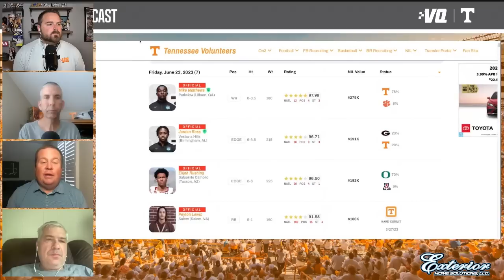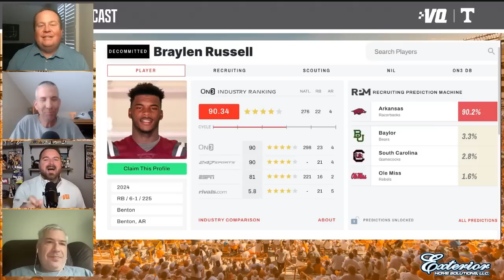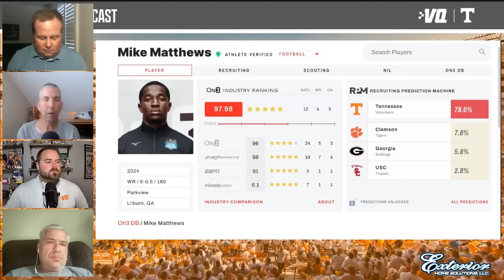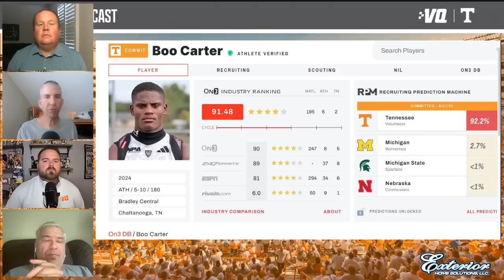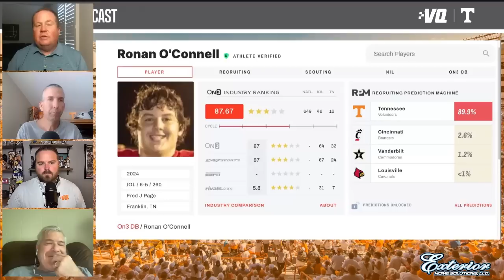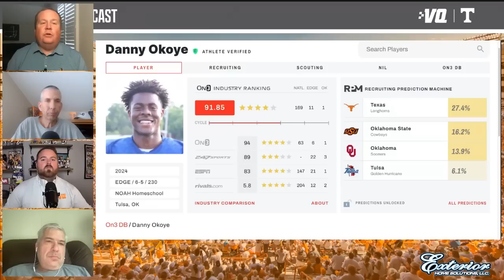Volquest recaps another busy June recruiting weekend for Tennessee football and Josh Heupel I Vols